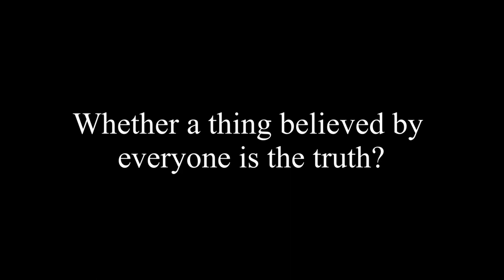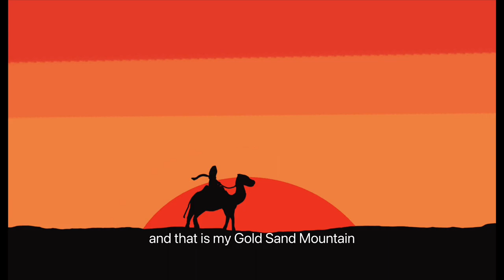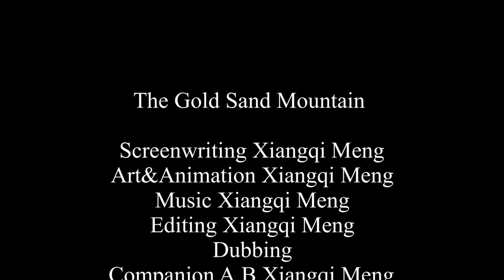The Gold Mountain